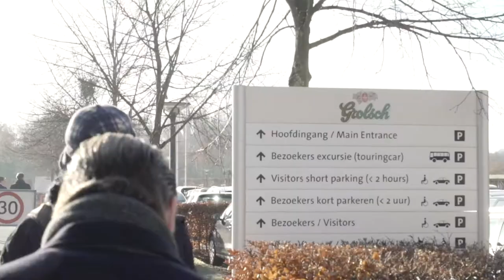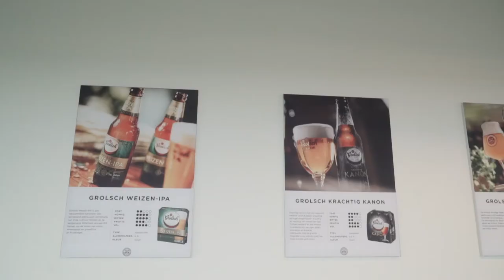Grolsch company visit aftermovie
The aftermovie of our company visit to Grolsch on the 4th of December 2019. This video was made by Muhannad of the editorial committee! To see more of his work you can check out his Instagram account muvisuals!